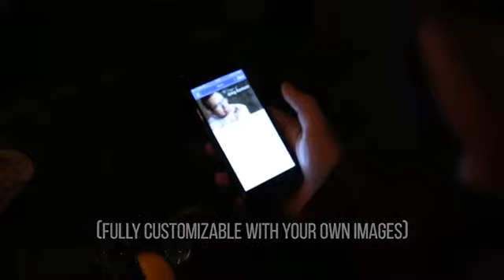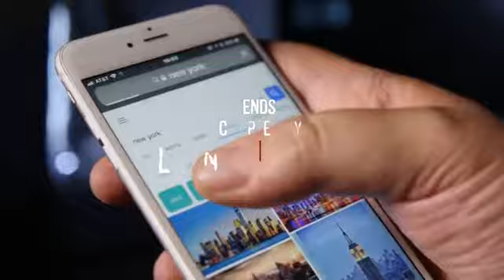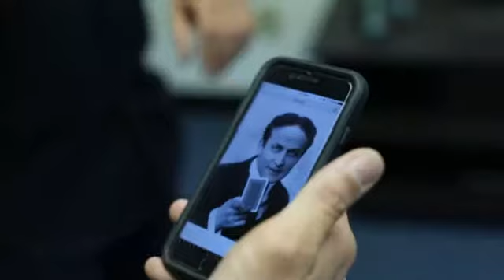Inject 2 System by Greg Rostami